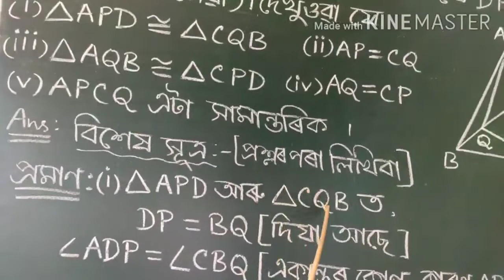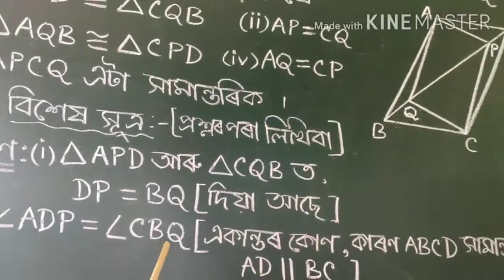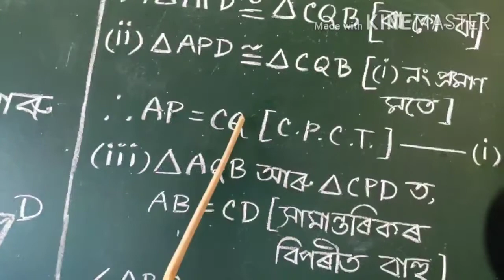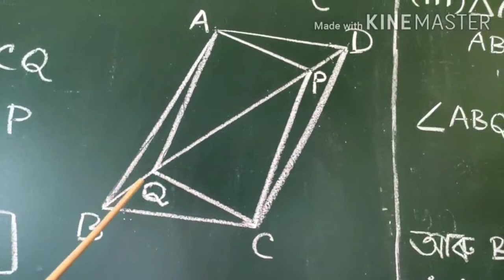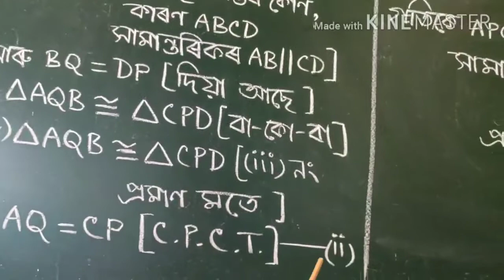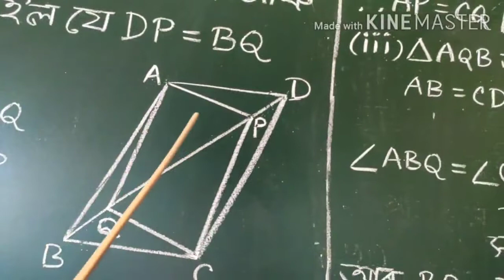Class 9 Gen Maths Ex 8.1, Q.9